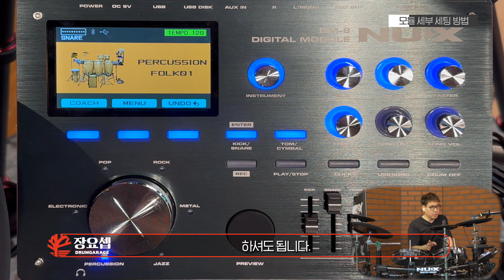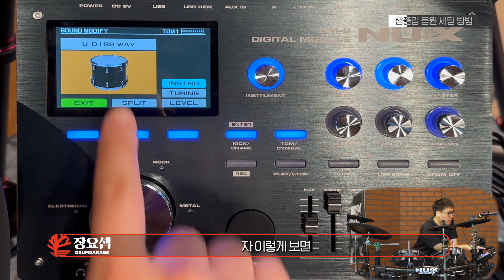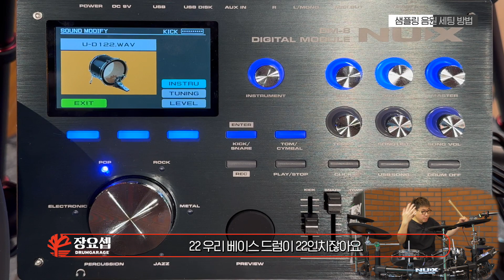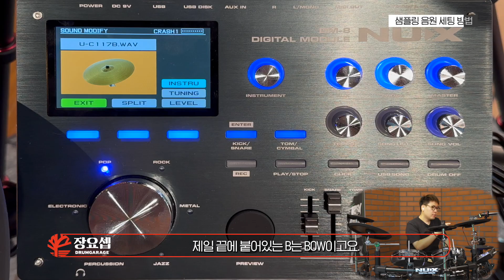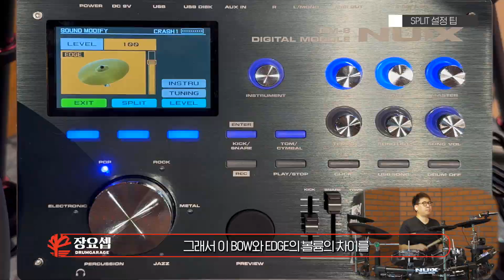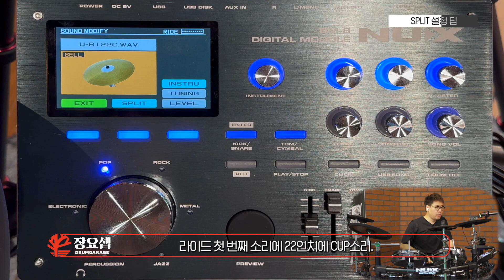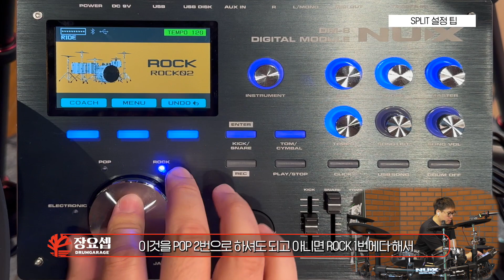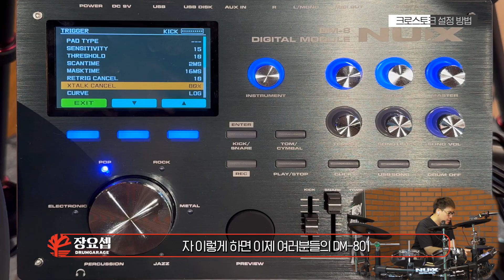NUX DM-8 커스텀 음원 세팅 방법 ⚙️ 어떤 음원도 넣을 수 있습니다 !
NUX 전자드럼 국내 총판 드럼창고 입니다 ! 🙂

NUX DM-8 전자드럼에 커스텀 음원 넣는 방법 자세히 알려드립니다 ! 🥁

NUX 전자드럼과 관련된 문의는 드럼창고로 주시면
친절하게 안내를 도와드리겠습니다.

여러분들의 즐거운 드럼생활을 응원합니다.
감사합니다. 😊
드럼창고 인스타그램
드럼창고 공식 쇼핑몰
드럼창고 공식 페이스북
드럼창고 공식 블로그